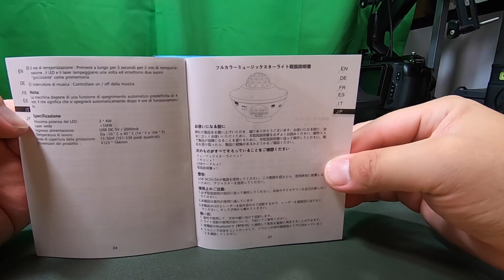YISUN BTK10 LEDスターライトプロジェクター 01Unboxing(開封の儀)と動作チェック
商品リンク

・内容
YISUN BTK10 の開封のみ！説明なしですm(_ _)m

02:16 動作チェック

YISUN BTK10 [重量:371g]
miniUSB To USB[Type-A]ケーブル
リモコン[単四電池2本使用]
説明書

・使用機材
Anker PowerCore13000 A12150